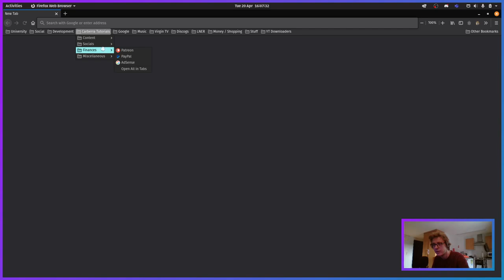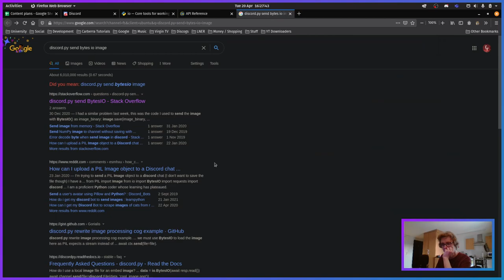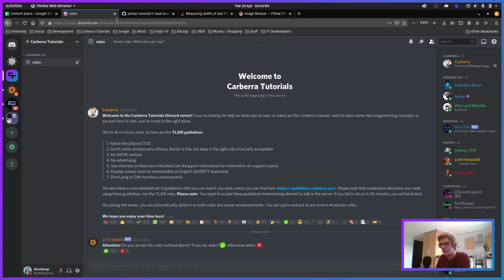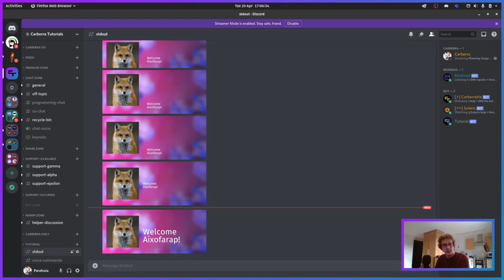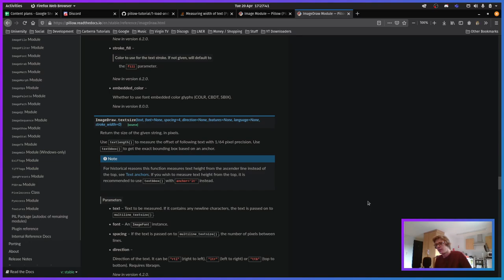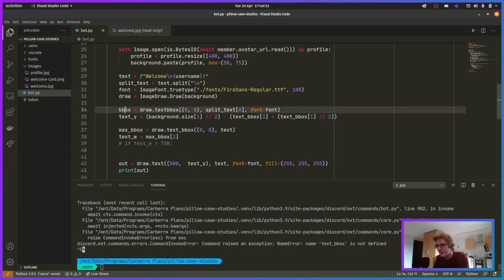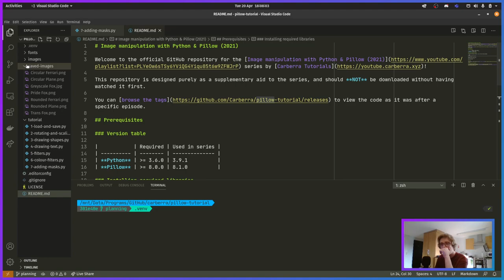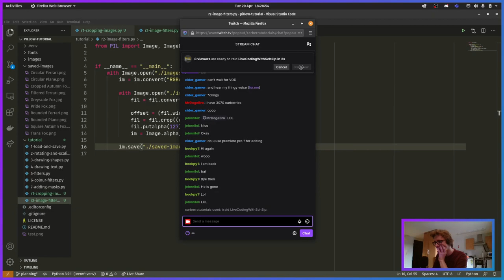Planning image manipulation requests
Welcome to the stream VOD! This was originally streamed on 22 Apr 2021.

00:00 - Intro
04:56 - Talking
13:54 - Coding